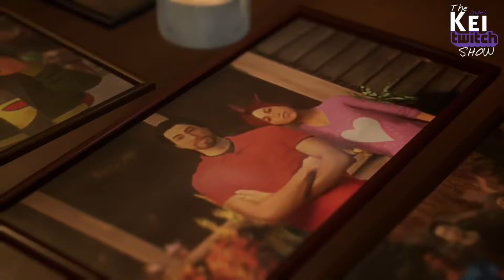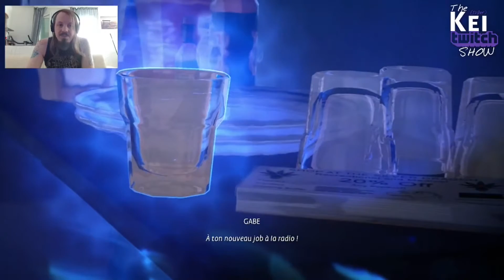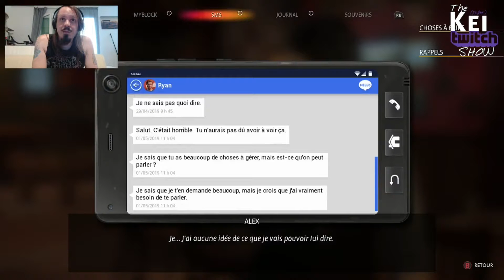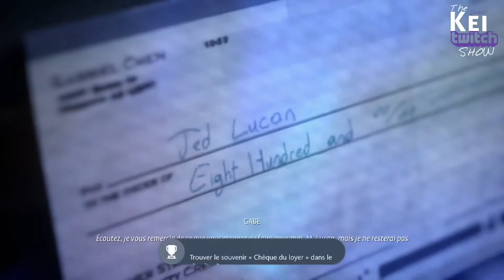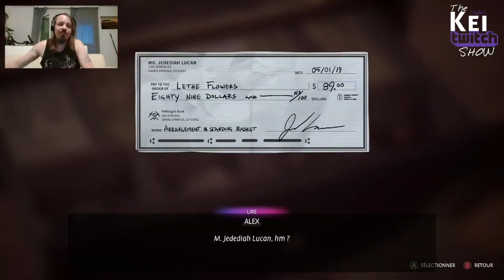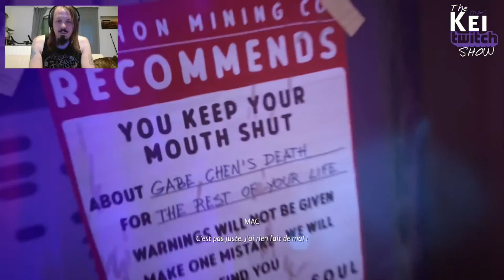Coupable? - LiS: True Colors (Part. 3) - KTS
Dans cette 3e partie, nous faisons le deuil et apprenons à utiliser notre pouvoir pour aider les gens autour de nous. Mais que s'est-il passé cette nuit-là? Et pourquoi une sombre vérité semble-t-elle se cacher dans le paisible village de Haven?

Décidément, encore un épisode très long. Vu que l'intrigue n'avance pas beaucoup, je voulais mettre plus de matière!